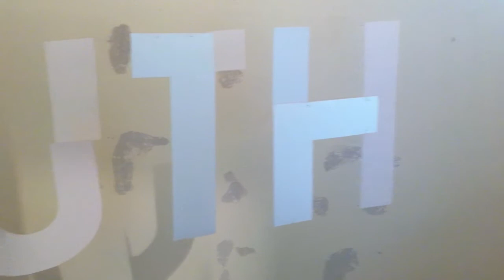Perspective - I am "The Other" by Maysam Alnasser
During the recent political events in Bahrain, people divided between two parallel realities, taking sides to different versions of the same event.. "the other" becomes anyone  that doesn't share our point of view..

My work consists of random lines.. Scattered around the room and only by standing in one particular point they collectively form the word TRUTH...

There is no absolute truth... The way we perceive facts depends on our perspective..

Multi-Disciplinary exhibition, Spring of Culture
Al-Riwaq- Bahrain